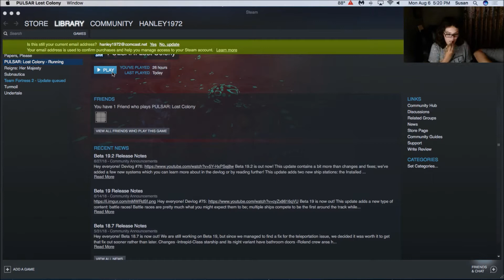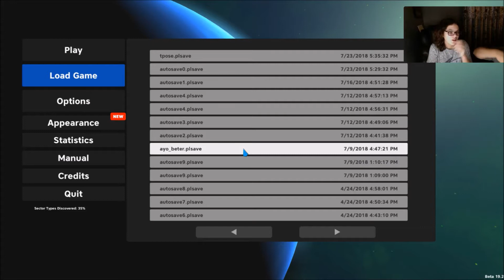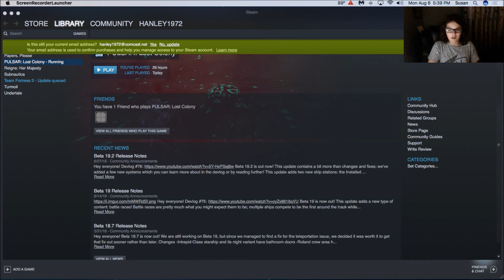THE U.S.S CENTURIA - PULSAR: Lost Colony Part 4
Finally! A completed mission!